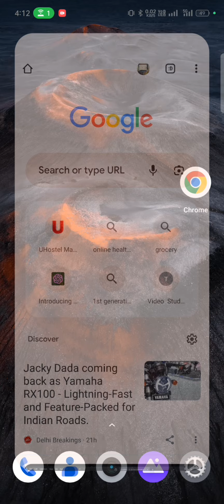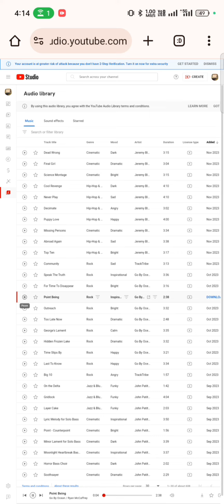youtube se copyright free music download kise kre